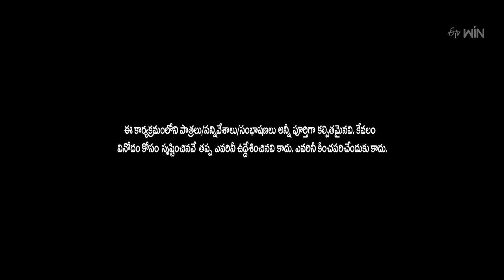Navadurga - Dasara Spl Performance | Dhoom Dhaam Dasara | ETV Dasara Spl Event | 23rd October 2023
Witness this special dance performance by a group on the occasion of the Dasara Festival.